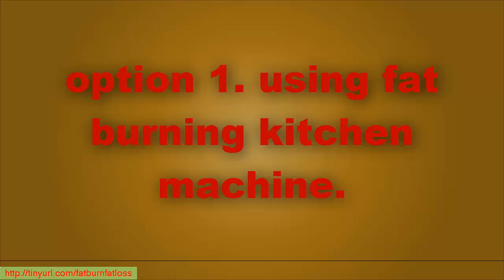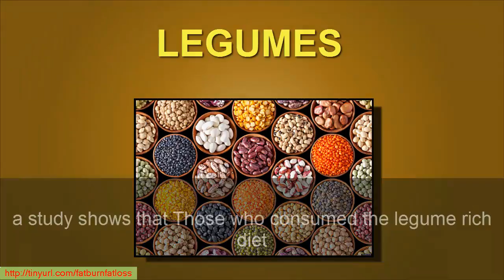BEST weight loss meal plans for women & BEST weight loss meal plans for mens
fat burning kitchen review with pros and cons..

ABOUT WEIGHT LOSS!

Unintentional weight loss can occur because of an inadequately nutritious diet relative to a person's energy needs. Disease processes, changes in metabolism, hormonal changes, medications or other treatments, disease- or treatment-related dietary changes, or reduced appetite associated with a disease or treatment can also cause unintentional weight loss. Poor nutrient utilization can lead to weight loss, and can be caused by fistulae in the gastrointestinal tract, diarrhea, drug-nutrient interaction, enzyme depletion and muscle atrophy.

Continuing weight loss may deteriorate into wasting, a vaguely defined condition called cachexia. Cachexia differs from starvation in part because it involves a systemic inflammatory response. It is associated with poorer outcomes. In the advanced stages of progressive disease, metabolism can change so that they lose weight even when they are getting what is normally regarded as adequate nutrition and the body cannot compensate. This leads to a condition called anorexia cachexia syndrome ACS and additional nutrition or supplementation is unlikely to help. Symptoms of weight loss from ACS include severe weight loss from muscle rather than body fat, loss of appetite and feeling full after eating small amounts, nausea, anemia, weakness and fatigue.

Serious weight loss may reduce quality of life, impair treatment effectiveness or recovery, worsen disease processes and be a risk factor for high mortality rates. Malnutrition can affect every function of the human body, from the cells to the most complex body functions, including:

    immune response;
    wound healing;
    muscle strength including respiratory muscles
    renal capacity and depletion leading to water and electrolyte disturbances
    thermoregulation and menstruation.

In addition, malnutrition can lead to vitamin and other deficiencies and to inactivity, which in turn may pre-dispose to other problems, such as pressure sores.

Unintentional weight loss can be the characteristic leading to diagnosis of diseases such as cancer and type 1 diabetes.

In the UK, up to 5% of the general population is underweight, but more than 10% of those with lung or gastrointestinal diseases and who have recently had surgery. According to data in the UK using the Malnutrition Universal Screening Tool 'MUST', which incorporates unintentional weight loss, more than 10% of the population over the age of 65 is at risk of malnutrition. A high proportion 10-60% of hospital patients are also at risk, along with a similar proportion in care homes.